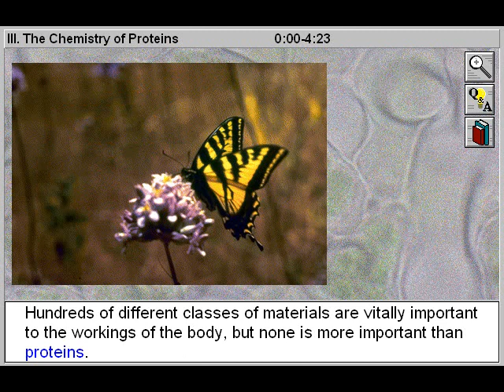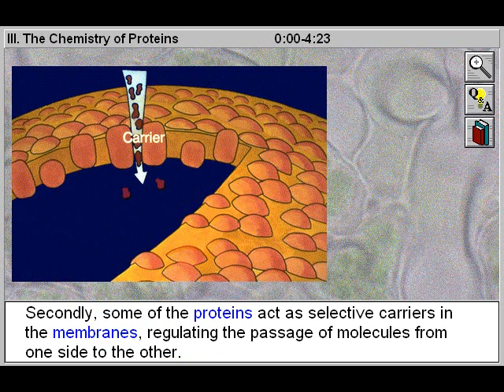Biochemistry 1: The Chemistry of Proteins Part 1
- This educational biology video will assist biology students to study Part 1 of this 2-part video title about the six basic functions performed by proteins in a living organism, and begin to examin the role of the amino acid sequence in determining the folding of protein molecules.